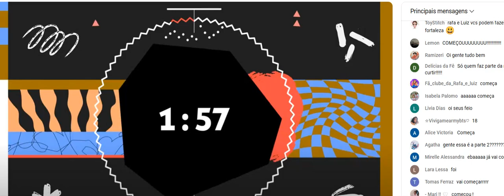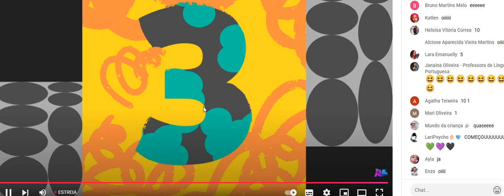Gravação de Tela 2024 11 21 175827